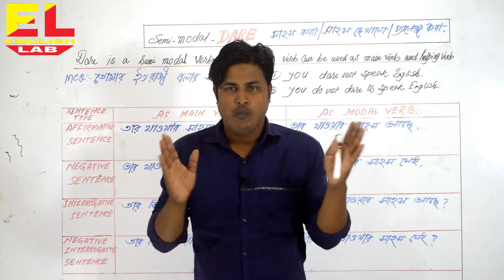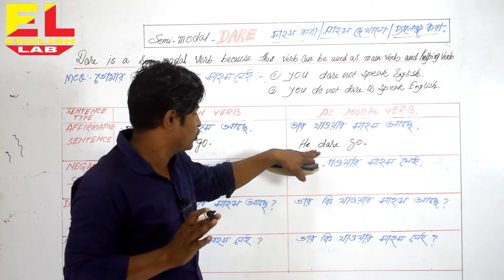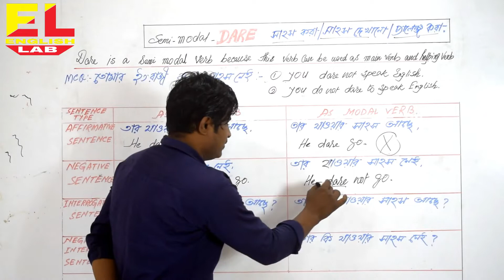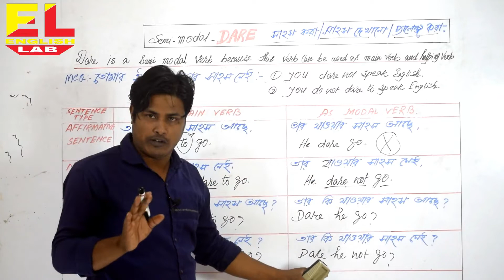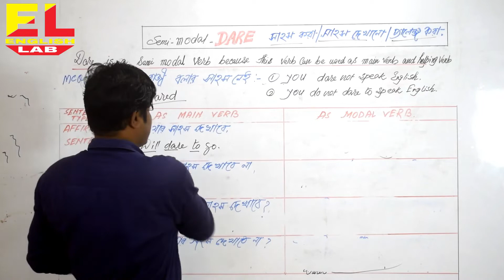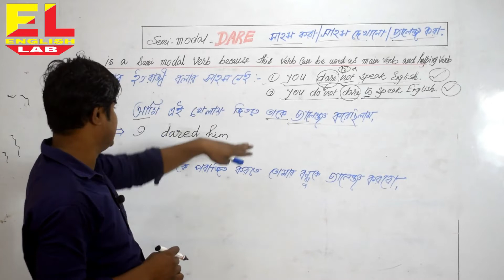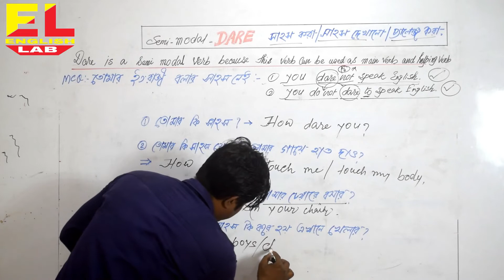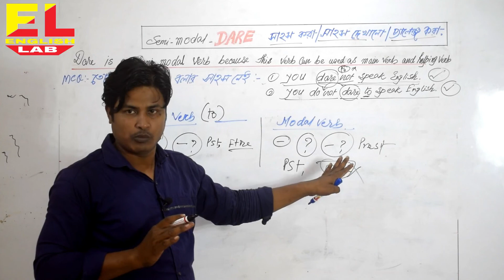USE OF DARE IN ENGLISH, HOW TO USE DARE, HOW DARE YOU,MODAL VERB DARE, English Lab by Sk Firoz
Hi, Friends, this is an important Class for everyone. The use of this modal verb 'Dare' is a confusing area. So there are so many doubts about this word. I am sure this is the first class which is done in bengali language about 'dare'. Hope your doubt will be cleared. And you will dare to use this word easily. After watching this video you should dare to apply the usages of 'DARE'. Thank you so much.